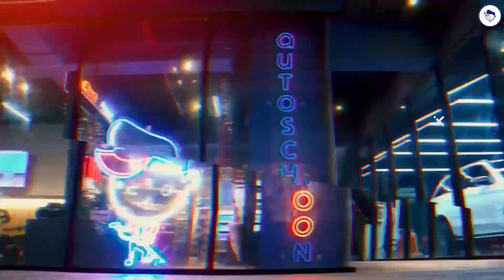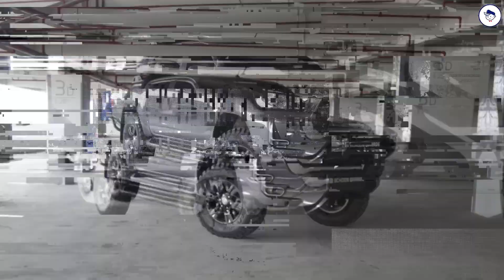MODIFIKASI TOYOTA HILUX DOUBLE CABIN OFFROAD MINIMALIS PART 2